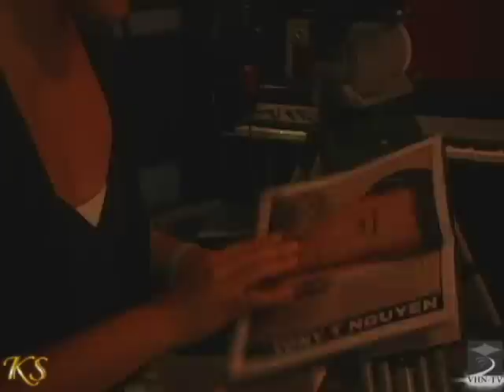Kristine Sa & Tony T. Nguyen 2009 interview [P1 of 4]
In an up close and personal interview, Vietnamese American musician Tony T. Nguyen opens up to Kristine Sa about the struggles of choosing a career in music over all else.

Also check out Tony T Nguyen's appearance and live performance on VAN'TV's 'The Kristine Sa Show'.